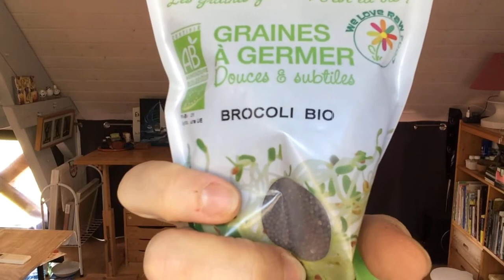#🍀 COMMENT FAIRE DE LA GERMINATION DE GRAINES ALFALFA 🍀